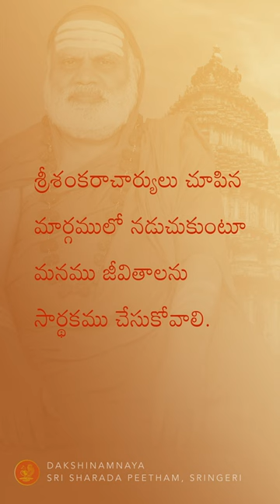ఉపదేశ బిందు 01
Golden Sayings of Jagadguru Shankaracharya Sri Sri Sri Bharati Tirtha Mahaswamiji

Documentary films on Jagadguru Mahaswamiji